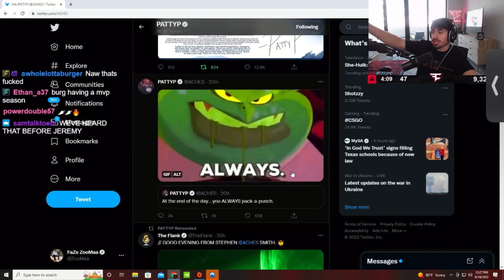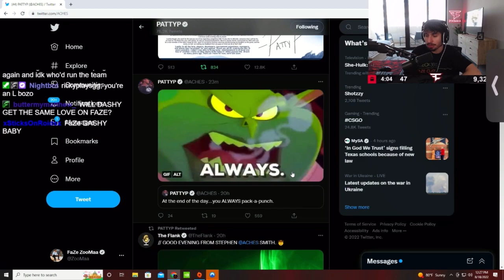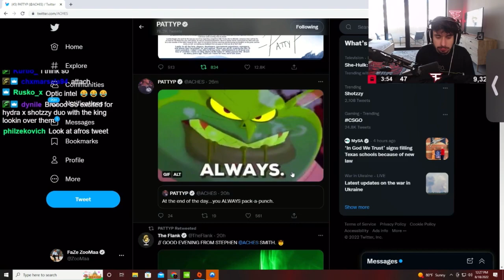ZooMaa says Dashy and Arcitys are a direct swap trade!